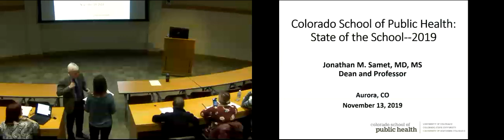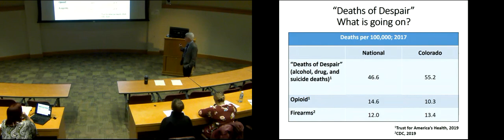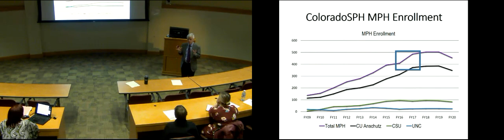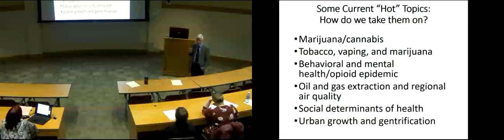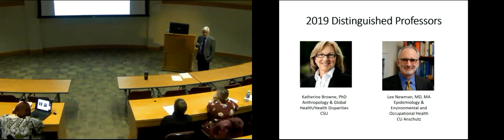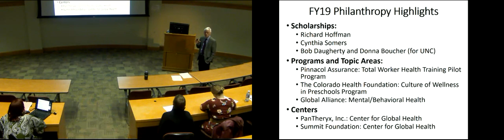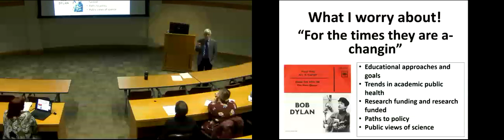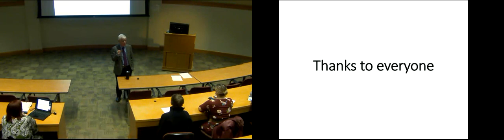2019 ColoradoSPH State of the School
Listen to Dean Jonathan Samet cover the current status of the school and what the plans are for the future.